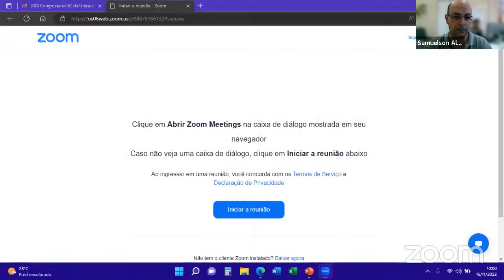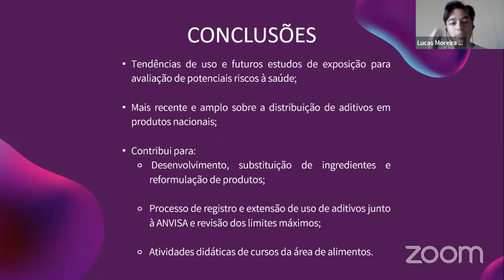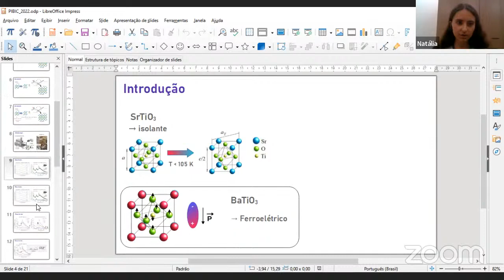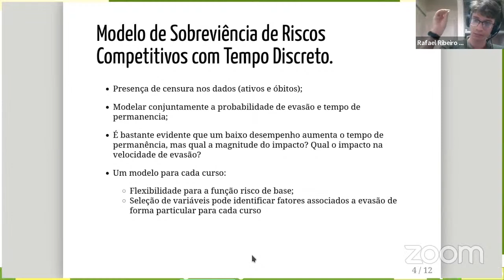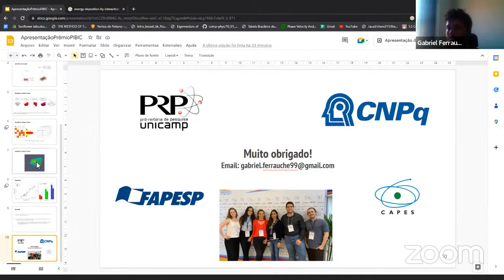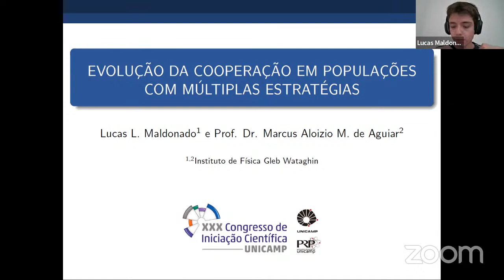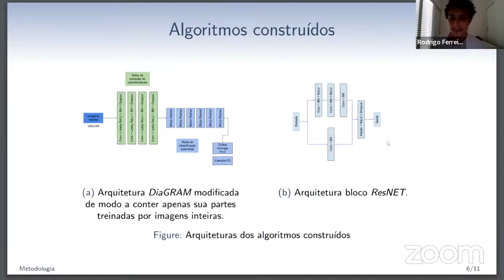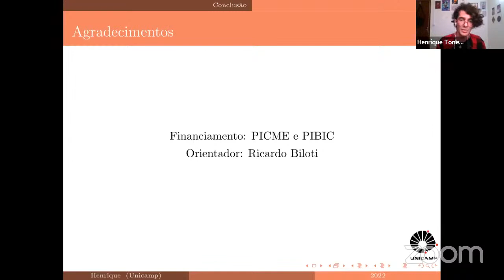16/11/2022 - XXX Congresso de Iniciação Científica da Unicamp - Sala 1, 10h, Área de Exatas